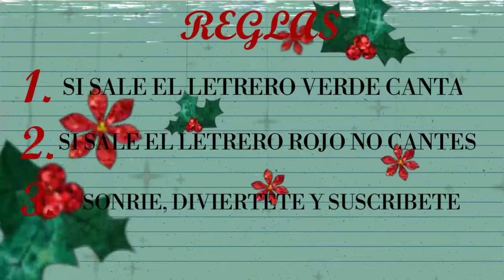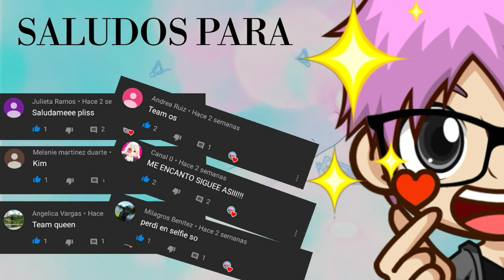CANTA - NO CANTES I NIVEL : CHICOS DE OXIGENADOS SQUAD I RETO IMPOSIBLE I Tik Boom Ander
- Chicos aquí está el link del video del torneo